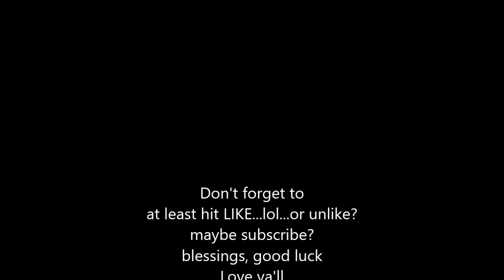Will Grandma make it by Christmas Eve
Part 2 of my Monday morning. Be careful what you wish for, you just might get it. The days are passing by quicker than I'd imagined. Will Grandma succeed in getting the house clean enough for guest by Christmas Eve? The suspense is killing me.